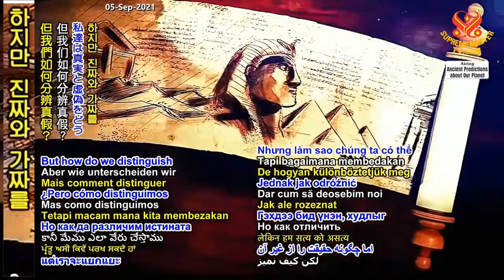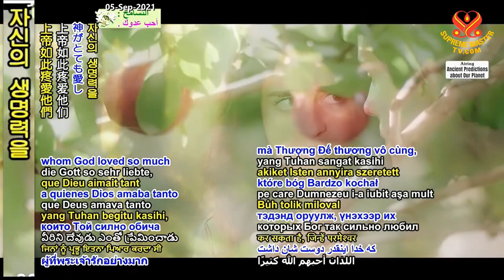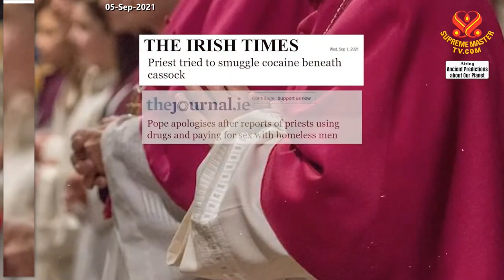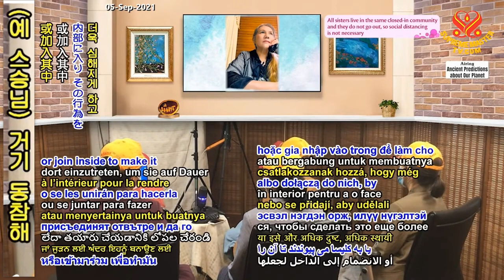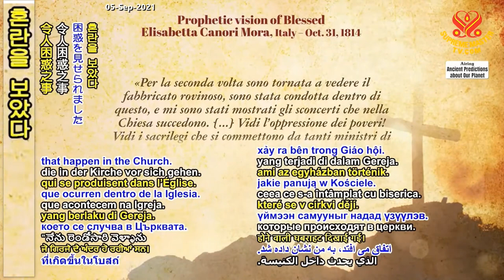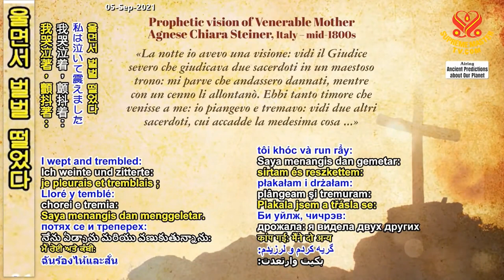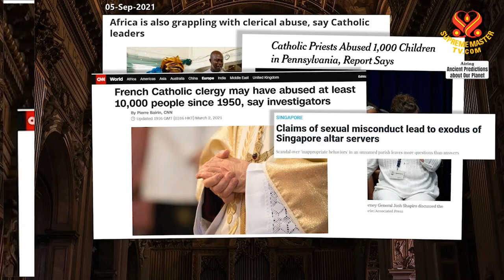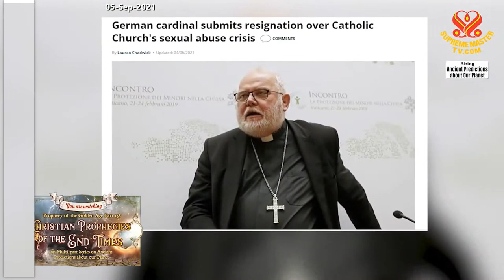(P. 158) Prophecy of the Golden Age: Christian Prophecies of the End Times